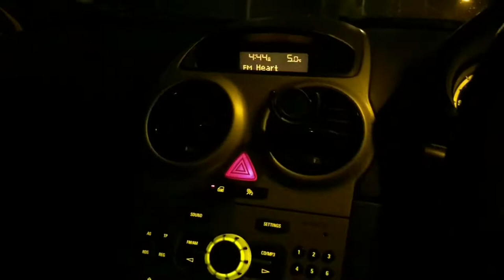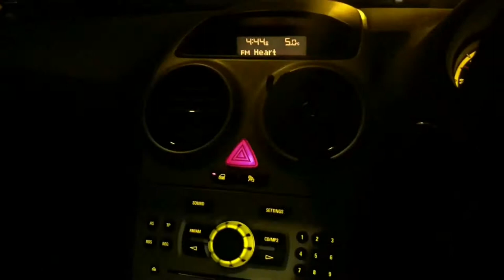A Day In The Life Of Me 👀😴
Hi HadFam. Sorry I haven’t uploaded in a while, I’ve been super busy. Hope you all enjoy this little short video of clips I put together from a usual day in the life of me. It’s nothing exciting unless I have something planned, however hope you still enjoyed it anyway😆

I have some more videos on the way that I’ve been waiting to upload for almost a week now, sorry that I’m behind schedule, but when I get these videos uploaded I’ll be back on track🤗

See you very soon HadFam

Music from: Quik & Vlogstar